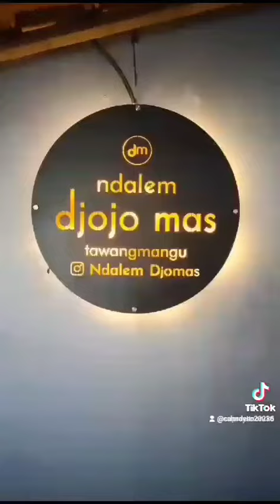Homestay Ndalem Djojo Mas_Adela